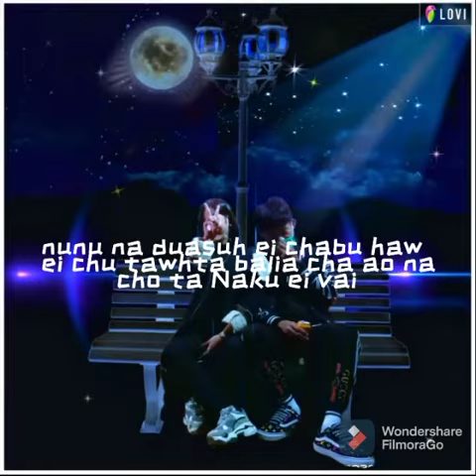"TUA" - Nickazz Scar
Ngiaccie ta vaw mo va hra tu u
Ei viasa na nickazz nta jingo ma chà

Maràsaw à chei chaloh lymà syu